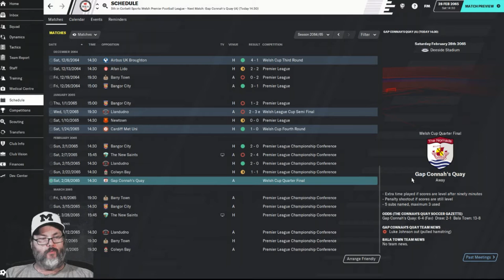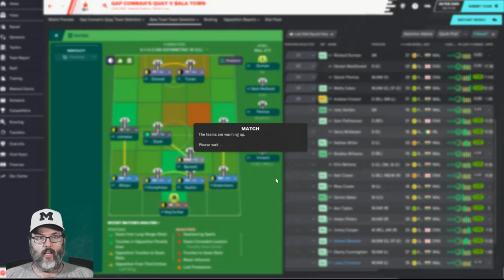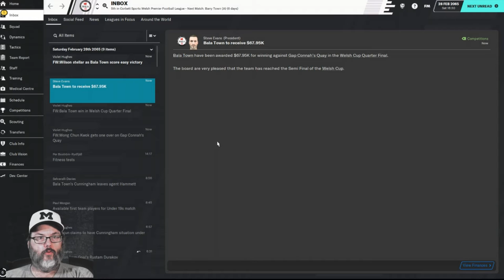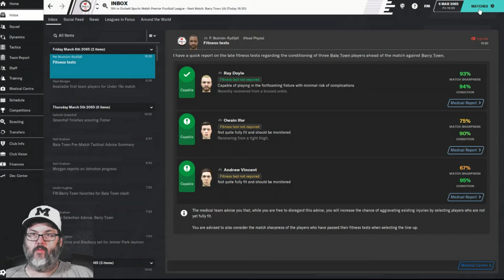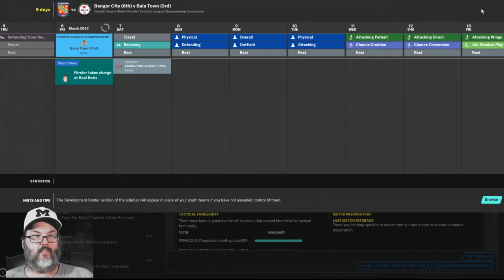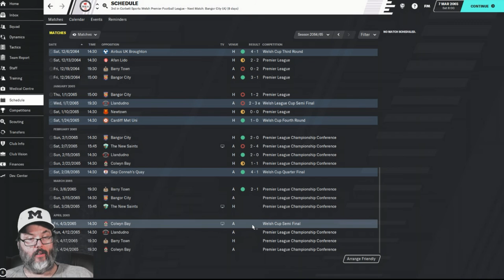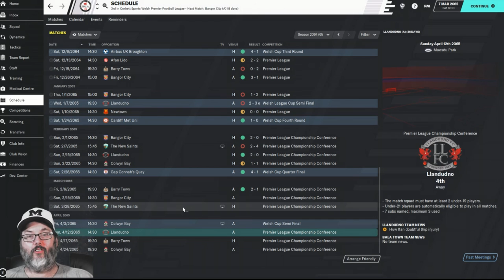Climbing the Ladder/FM20 - Bala Town/Club 6 - Season 4 Ep. 8 - Phil Dimond is Awesome